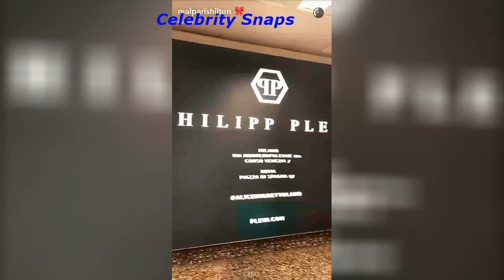Paris Hilton Snapchat Stories January 13th 2017 | Celebrity Snaps